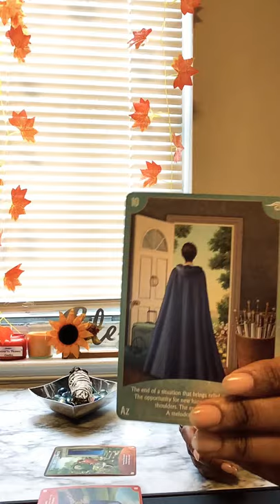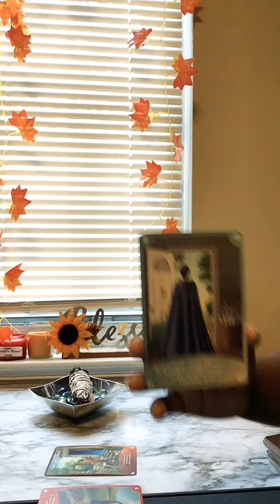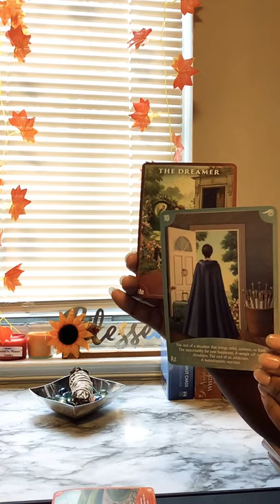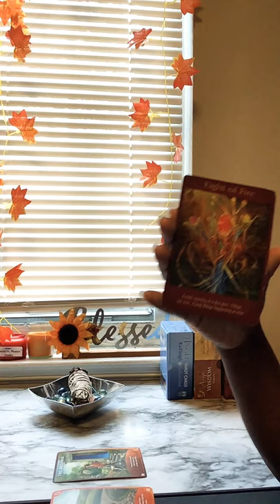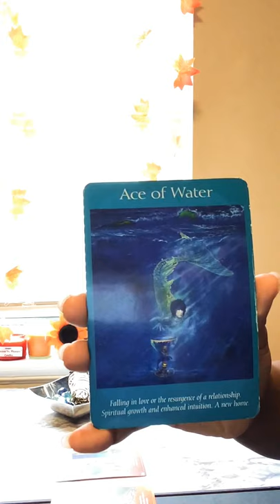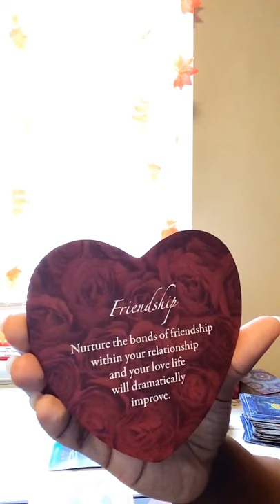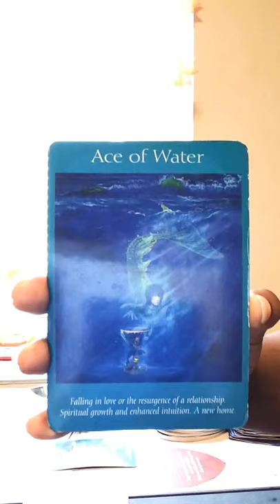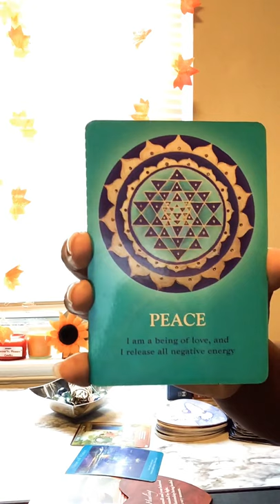Aries Life & Love Energy October-December 2021 Out with the Old in With the New🥳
Spiritual Advisor , Tarot Reader, Relationship Specialist, Artist and Author